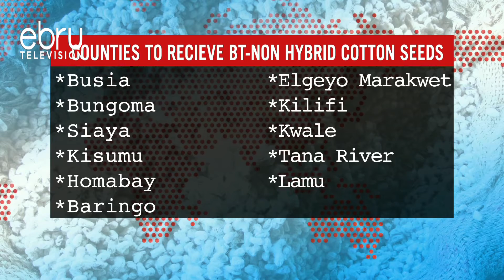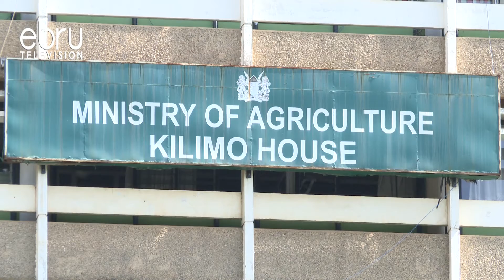Cotton Industry In The Country Receives A Boost From The Gov’t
The Cotton Industry In The Country Has Received A Boost After The Government Purchased 16 Metric Tons Of Bt-Non Hybrid Cotton Seeds To Be Distributed To Farmers In Various Counties. The Seeds Are Set To Produce Over 2,000 Kg Of Cotton Per Hectare Against The Current Average Yield Of 572 Kilograms’ Per Hectare.